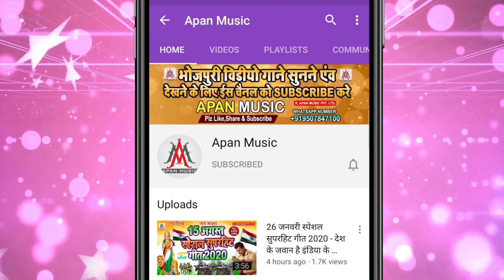छठ का सबसे वायरल हिट सॉन्ग || Tiger Ankit || Karab Dhamaka Chhath Ghat Par || करब धमाका छठ घाट पर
►Song : Karab Dhamaka Chhath Ghat Par
►Singer : Tiger Ankit
►Lyrics : Writer Ankit